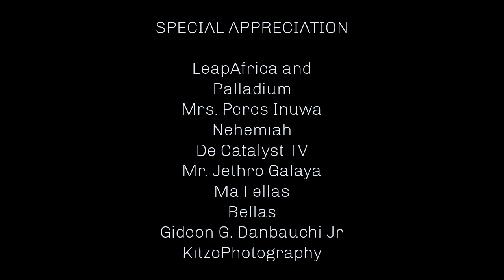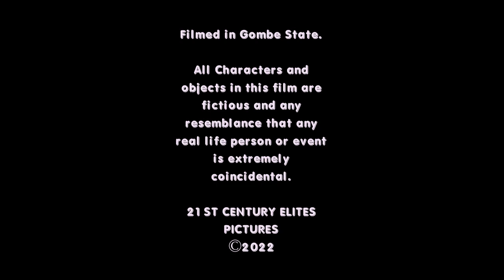Turning Point. 2022. A short film.